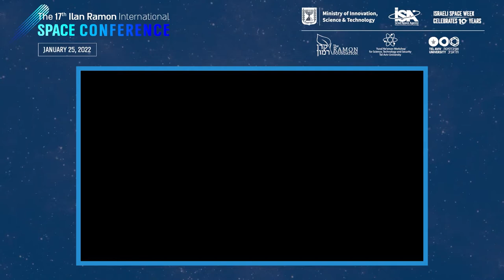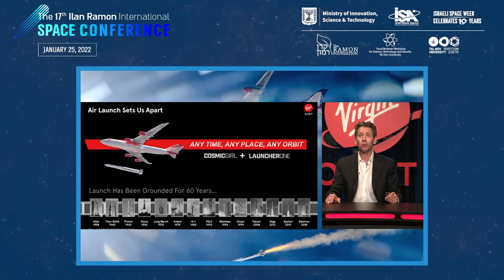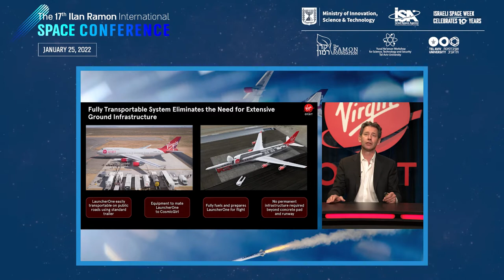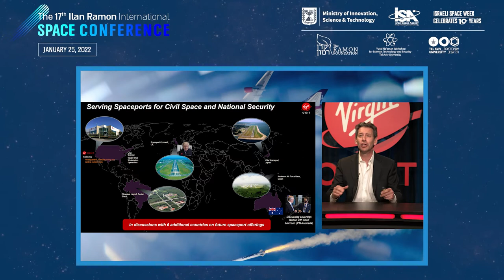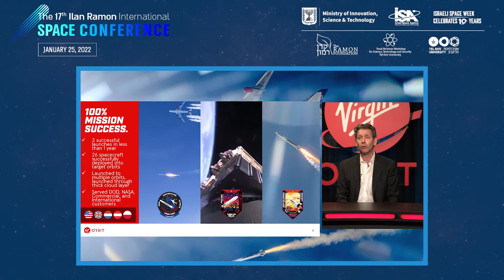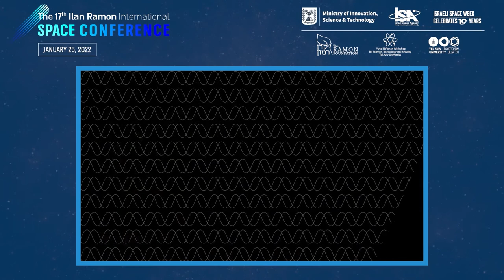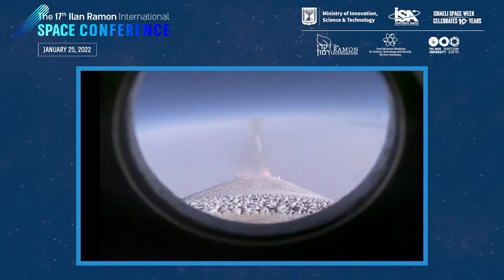Spotlight on Breakthrough Development - IAI's UltraSat Lead System Engineer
Tom Yahav, Lead System Engineer at IAI's Space Division

You are welcome to subscribe to the official YouTube channel of Tel Aviv University, to stay up to date on all the new videos, lectures and events that take place on our campus.